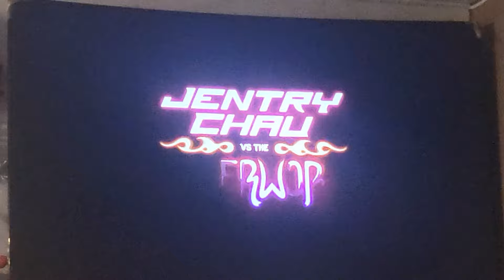jentry chau vs the underworld theme song